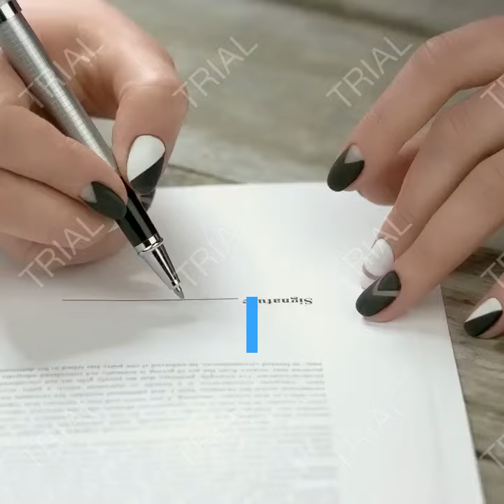Best Seller Book Reviews:The Signature of All Things: A Novel Kindle Edition by Elizabeth Gilbert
A successful book review includes a short summary of the book background information about the author and topic.